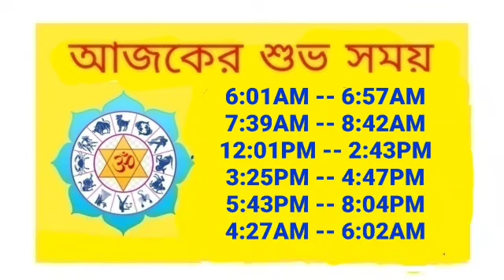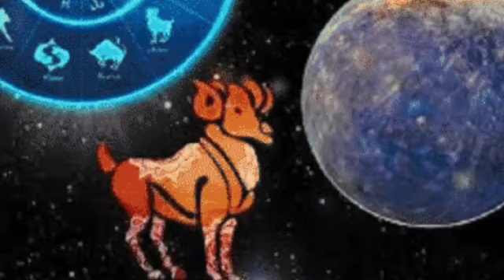Ajker Rashifal 24 November 2023 | আজকের রাশিফল ২৪ নভেম্বর ২০২৩ | Rashifal today